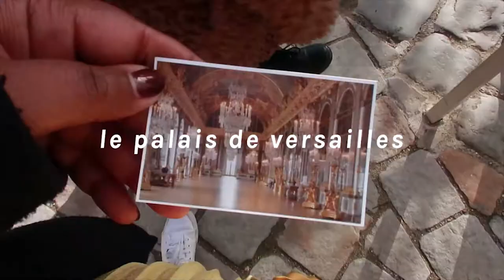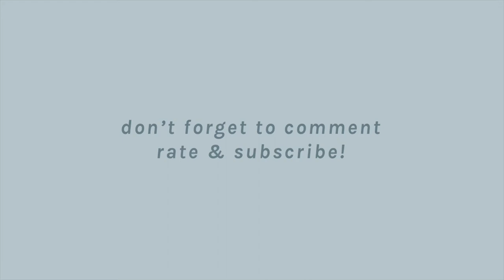The Palace of Versailles│Paris Vlog No. 4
This vlog is a shorter one because by day four I was EXHAUSTED! Seeing Versailles was one of the highlights of this trip. There is no way to truly capture how gorgeous and WEALTHY it is!! Seriously, ever room is made of gold. GOLD!